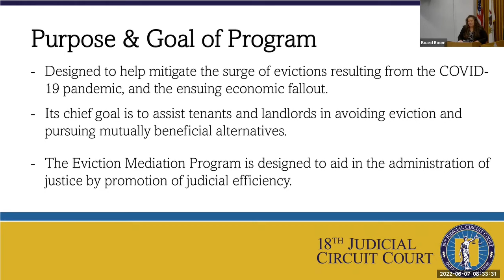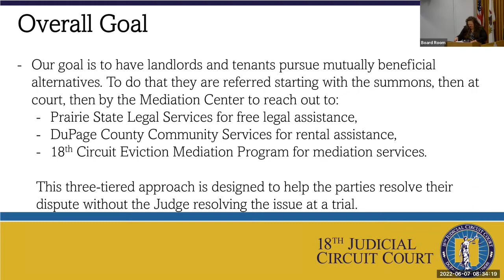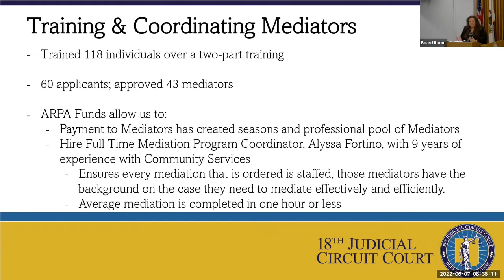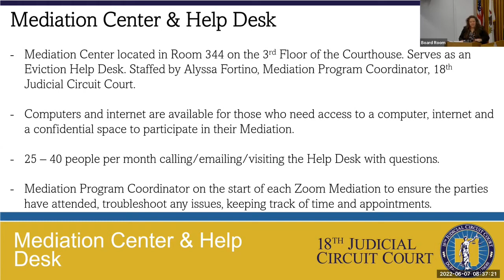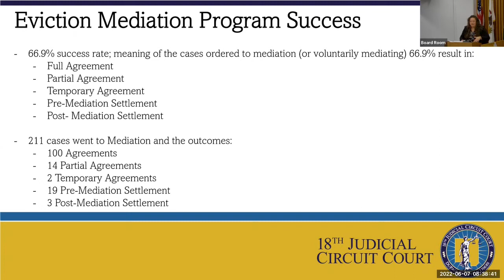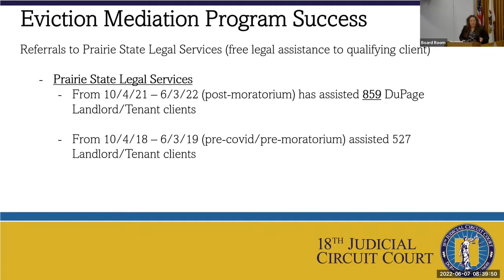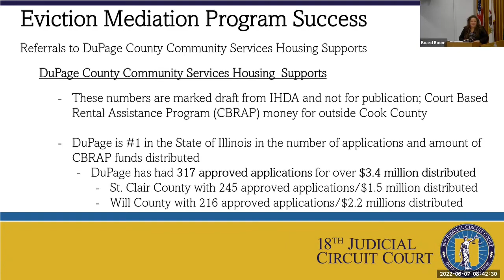DuPage County Judicial and Public Safety Committee, Tuesday, 6/7/2022